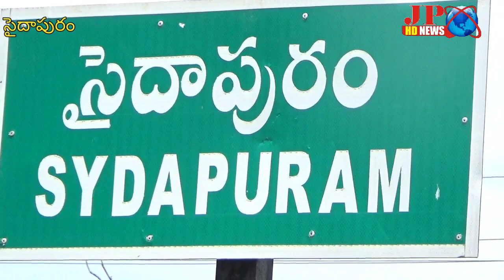సైదాపురం లో ప్రశాంతంగా ముగిసిన పట్టభద్రుల ఎమ్మెల్సీ ఎన్నికలు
*66.01 శాతం తో సైదాపురం మండలం లో ప్రశాంతం గా ముగిసిన ఉపాధ్యాయ పట్ట భద్రుల  ఎం ఎల్ సి ఎన్నికలు*

నెల్లూరు జిల్లా సైదాపురం మండలం కేంద్రము లోని జిల్లా పరిషత్తు ఉన్నత పాఠశాల లో సోమవారం జరిగిన పట్ట భద్రుల ఎం ఎల్ సి ఎన్నికలలో 1524 ఓట్లు లో 991 మంది పట్ట భద్రులు తమ ఓటు ను వినియోగించారు. టీచర్ ఎం ఎల్ సి ఎన్నికలకు 53 ఓట్లు ఉండగా 51 ఓట్లు పోల్ అయ్యాయి.సైదాపురం మండలం లో పోలింగ్ శాతం మొత్తం మీద 66.01 శాతం గా నమోదయింది.పోలింగ్ కేంద్రము వద్ద ఎలాంటి అవాంఛనీయ సంఘటనలు చోటు లేకుండా రాపూరు సి ఐ కోటేశ్వర రావు పర్య వేక్షణ లో ఎస్ ఐ పీతల నాగ బాబు గట్టి బందోబస్తు ను ఏర్పాటు చేశారు.పోలింగ్ కేంద్రాన్ని రాపూరు సి ఐ బి కోటేశ్వర రావు పరిశీలన చేశారు.ఎస్ ఐ పీతల నాగ బాబు వికలాంగ ఓటర్ ను  పోలీస్ సిబ్బంది ఆద్వర్యం లో ఓటును వారే స్వయంగా వేసేలా బూత్ లో కి తీసుకు వెళ్ళారు.పోలింగ్ కేంద్రము లో ఎలాంటి ఇబ్బందులు లేకుండా మండలం తహశీల్దార్ వి విజయ లక్ష్మి,ఎం పి డి ఓ మీసాల వెంకటేశ్వర్లు ఎప్పటి కప్పుడు పోలింగ్ సరళి ని ఉన్న తాధికారులకు చేర వేశారు.రెవిన్యూ ఇన్స్ పెక్టర్ నారాయణ రావు వి ఆర్ ఓ లను సమన్వయం చేసుకుంటూ అధికార యంత్రాంగం తో కలిసి ఇళ్ళ కు వెళ్ళ కుండా మూడు రోజులు పాటు ఎన్నికల విధులలో నిమగ్నమై సమర్థవంతంగా నిర్వహించారు.ఎన్నికల విధుల తో పాటు ట్రాఫిక్ ఎలాంటి అంతరాయం లేకుండా ఎస్ ఐ పీతల నాగ బాబు చర్యలు చేపట్టారు.